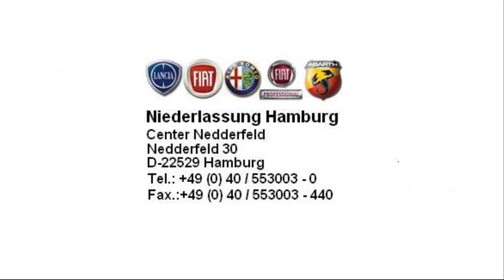Fiat Panda Active 1 1 8V 2006 Rumba rot 00586710 fiat niederlassung hamburg jetzt Stell.